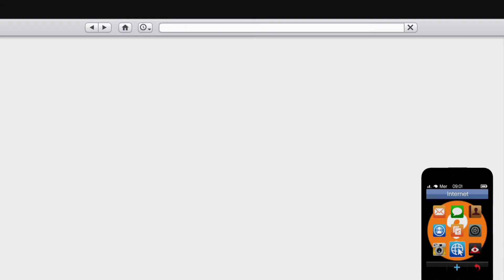Comment se faire beaucoup d'argent sur GTA 5 ONLINE !!!